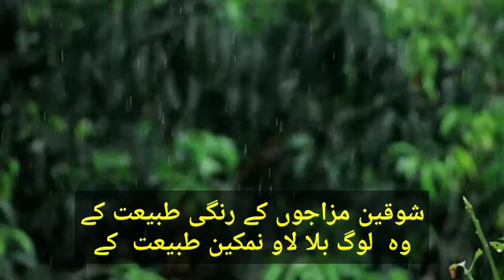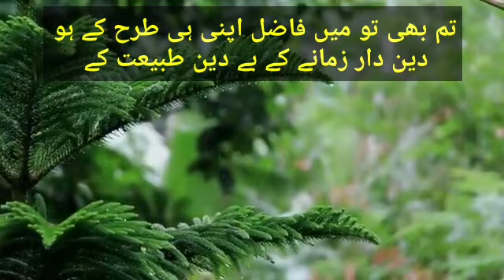شوقین مزاجوں کے رنگین طبیعت ۔۔۔۔۔۔۔۔۔